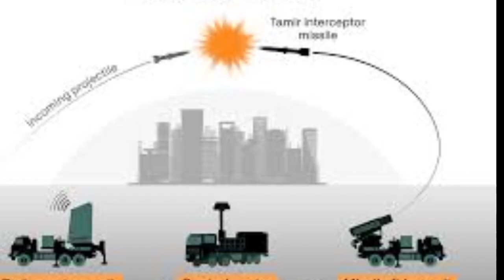ইসরাইলের সামরিক বাহিনী II Israeli military.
Description Keywords:

Israeli Defense Forces
IDF operations
Israel military technology
Israel security forces
Israeli army strength
Defense capabilities of Israel
Israel military training
IDF equipment
Israel national defense
Military power in the Middle East

Title Keywords:

Inside the Israeli Defense Forces: A Comprehensive Overview
Israel's Military Power Unveiled: IDF in Action
The Strength of Israel: Exploring the Israeli Military
Defending the Homeland: Israel's Military Forces Revealed
IDF Chronicles: Inside Israel's Armed Forces
Israeli Military Might: A Close Look at the IDF
Guardians of the Nation: Israel's Armed Services
Beyond Borders: Understanding Israel's Military Strength
Israel's Defense Arsenal: Cutting-Edge Military Technology
Strategic Security: The Israeli Military Uncovered